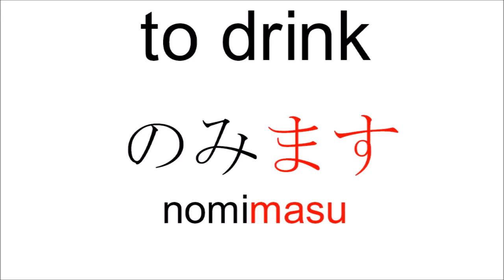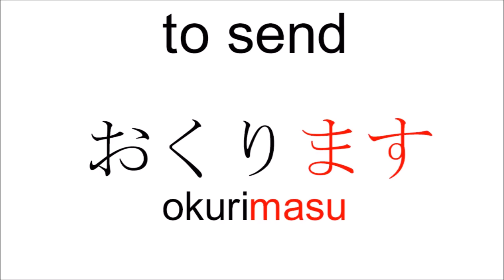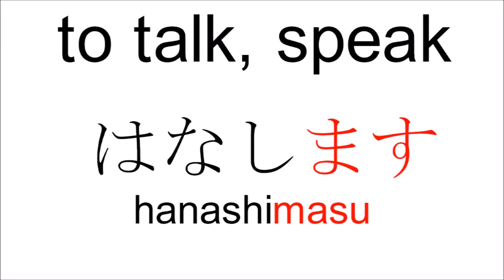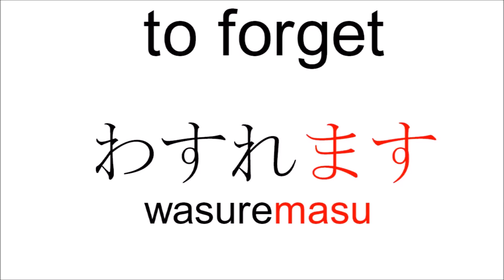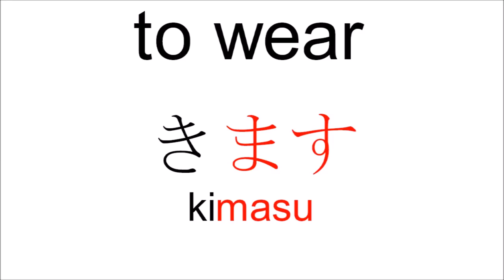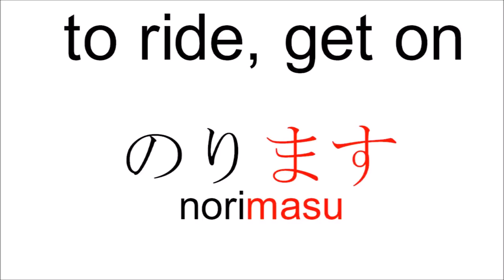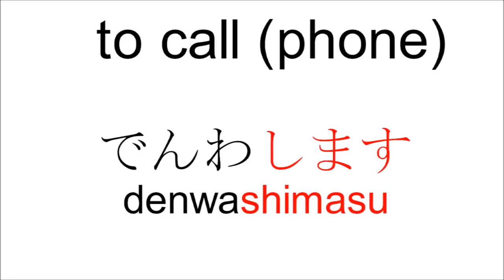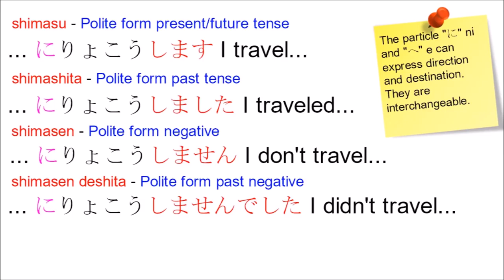Japanese Verbs You Must Know⭐️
" LEARNING JAPANESE VERBS "